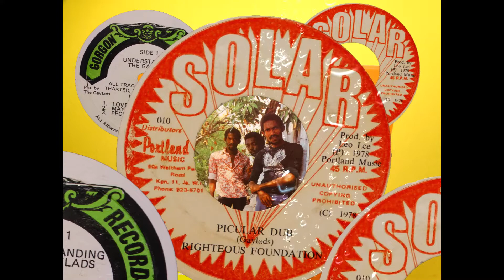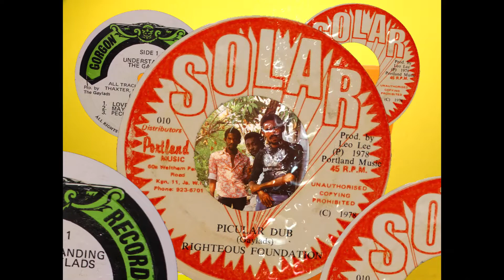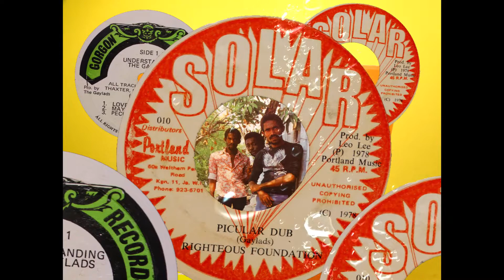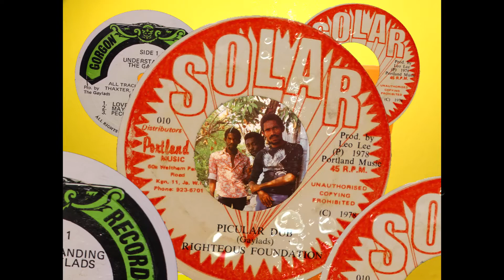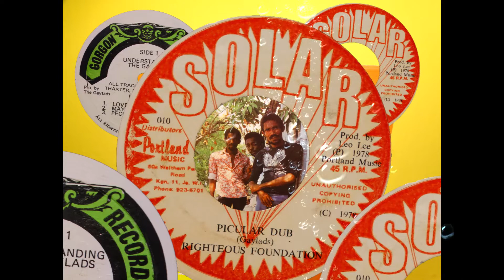GAYLADS - Peculiar Man SHOWCASE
Peculiar Man DISCOMIX (Gorgon Records LP, 1978)
Picular Dub (Solar 7inch, 1978)

Hopeton Thaxter
Randall Thaxter
Maurice Roberts
Gayladds
The Psalms
Righteous Foundation
B.B. Seaton
Conscious Minds
Bibby & the Astronauts
Reggae